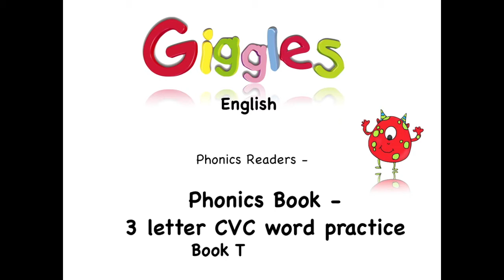Learn to read - A Phonics Reader - 3 letter CVC word story - Book Three Zip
Practice reading with this phonics reader perfect for beginner readers. This book contains three letter cvc words with a few beginner sight words - Listen and practice readnig with this simple phonics story. Book three in the series.